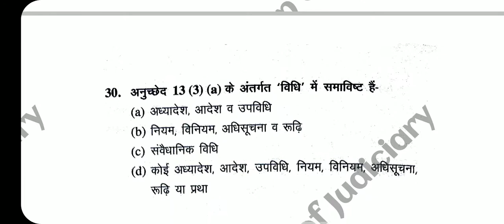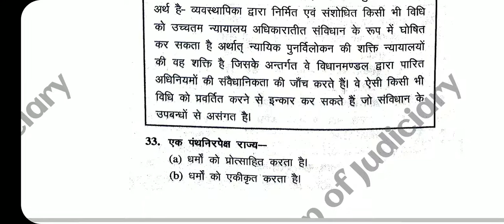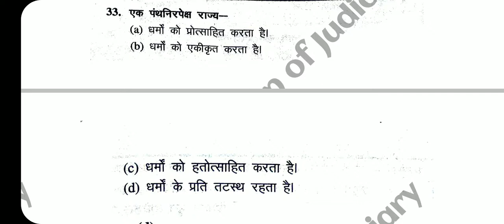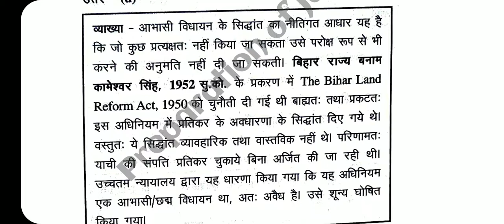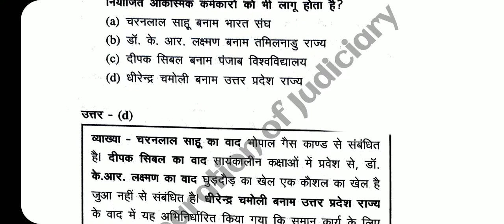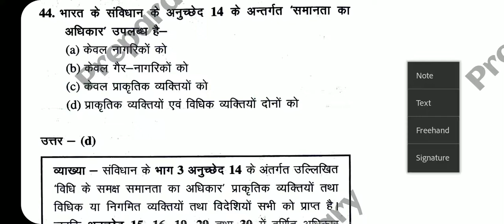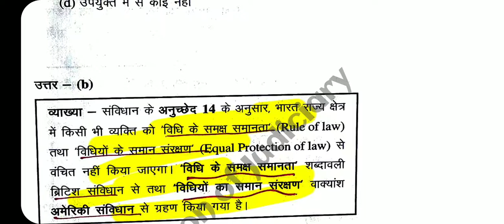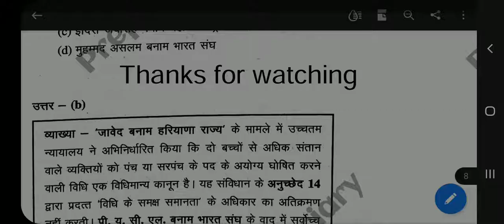Constitution Of India भारतीय संविधान ( मूल अधिकार) Important MCQ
भारतीय संविधान का ये videos। हैं जिसमें ये 3rd session है और इसका 2nd videos है जो मूल अधिकार से सम्बन्धित है
इसमें questions 27 se 51 तक है।